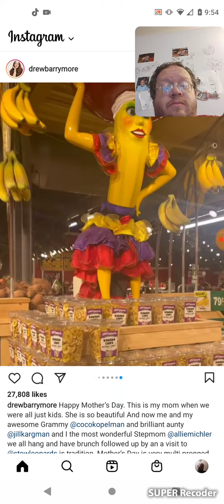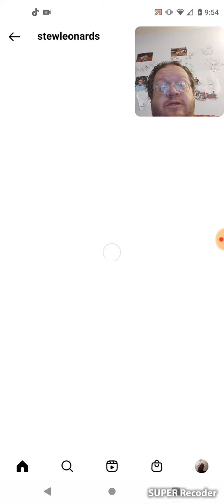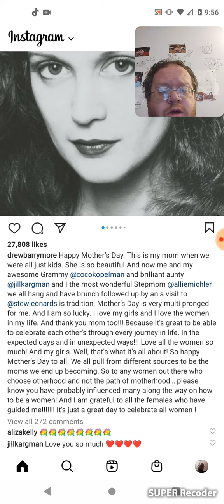Drew Barrymore - Famous People's Instagram Post